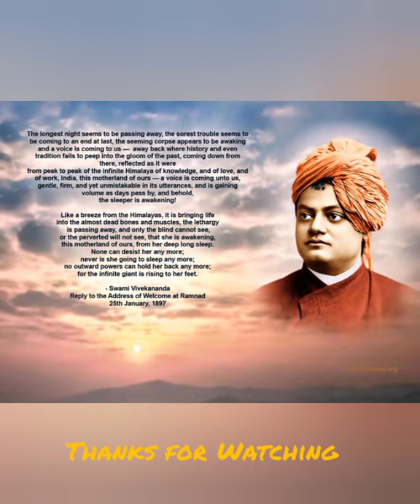Sharanagu Sharanagu Manave by Swami Purushottamanandaji | Sri Ramakrishna Mission, Belgaum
Your SUBSCRIPTION IS YOUR SUPPORT

Sharanagu Sharanagu Sharanagu Manave by Swami Purushottamanandaji | Sri Ramakrishna Mission, Belgaum.